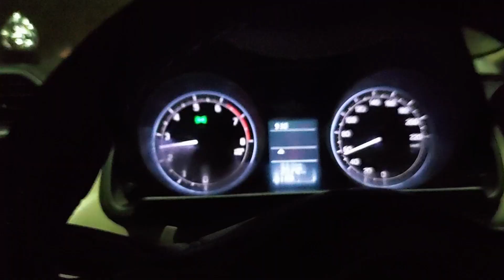LAVA THREW THE PARTY | LAVA PASS HO GAYA USKI KHUSHI ME 😉😍 | NIRAJAN PANDYA'S TV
SHARE THIS VLOG WITH EVERYONE, EVERYWHERE

Setup Gears:

Camera (Fingers 1080 Hi-Res)

USB Hub

Ant Esports KeyBoard